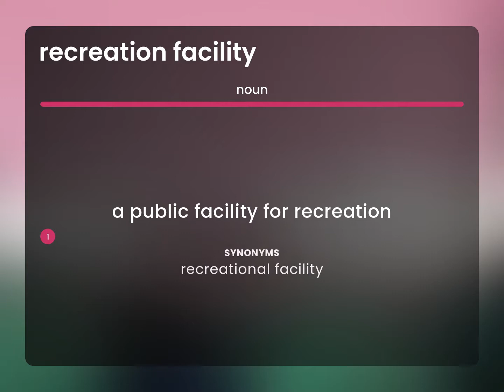Recreation facility — RECREATION FACILITY meaning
What does RECREATION FACILITY mean?